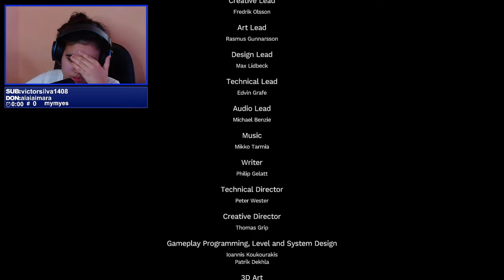FINALMENTE - AMNESIA: THE BUNKER PARTE FINAL